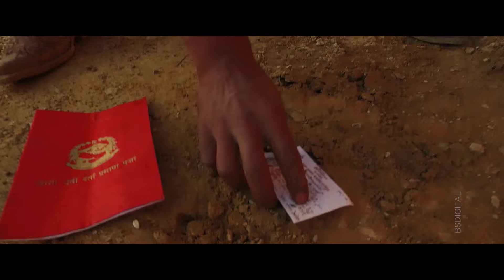PINKY PURPALA NEW NEPALI MOVIE LALPURJA SAUGAT MALLA DAYAHANG RAI